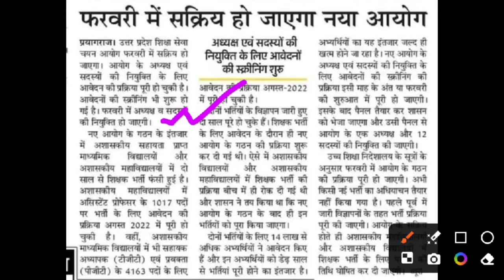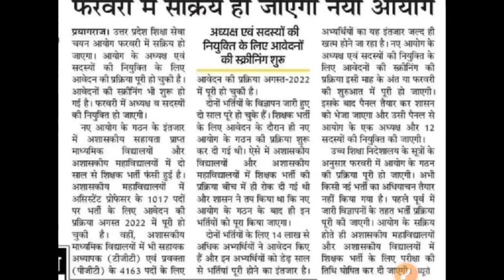नया आयोग कब सक्रिय होगा? uttar pradesh shiksha seva chayan aayog latest news